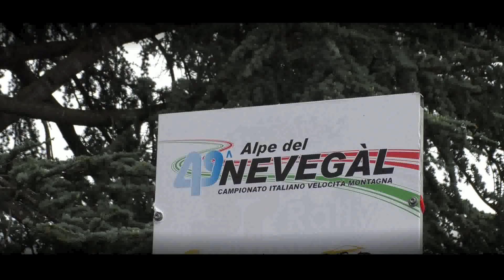Alpe del Nevegàl 2023 || Vanni Taverna || Autobianchi A112 Abarth